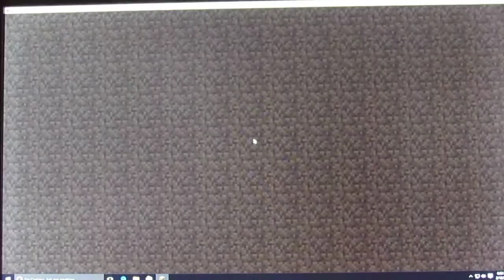minedcraft turf war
I said I would not be getting minecraft for a long time in my first video but I got it sooner than I thought I would.